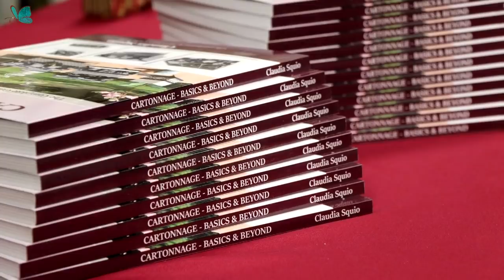Aluna do Curso de Cartonagem Claudia Squio | Sem Igual Artesanato com Heloisa Gimenes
Eu me chamo Heloisa Gimenes e o artesanato sempre esteve presente na minha vida. Há mais de 9 anos estou a frente da Sem Igual Artesanato e do Blog Sala Vip Sem Igual que apresenta a técnica artesanal de Cartonagem.
Desenvolvi o meu próprio método de fazer e ensinar Cartonagem Artesanal, já divulguei o meu trabalho em diversos programas de TV como o Sabor de Vida com a Bete Ribeiro na TV Aparecida, TV Século XXI e outras.

Eu trabalho todos os dias para para levar até você o melhor do artesanato passo a passo para que você p
Neste curso de Cartonagem você vai aprender o que é cartonagem? As Possibilidades da Cartonagem, Cartonagem projetada do zero, para você fazer caixa de cartonagem do tamanho que desejar.

Cadastre-se em minha lista VIP e receba conteúdos exclusivos para o assinante VIP:

Conheça a Sala VIP Sem Igual, lá você encontra dicas, passo a passos, entrevistas e muitas promoções da Sem Igual.

Você encontra vários dos materiais apresentados por mim nos vídeos em nossa loja: